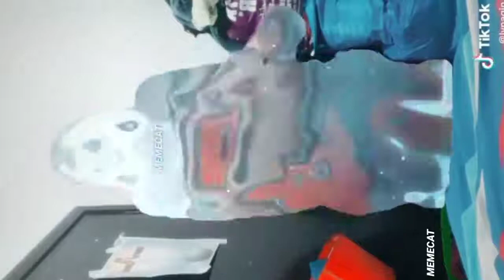TIKTOK INVISIBLE FAIL PART1